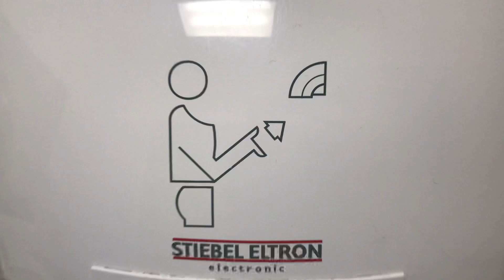Rare Stiebel Eltron Galaxy 1 Hand Dryer at OfficeWorks in Tuggeranong, ACT